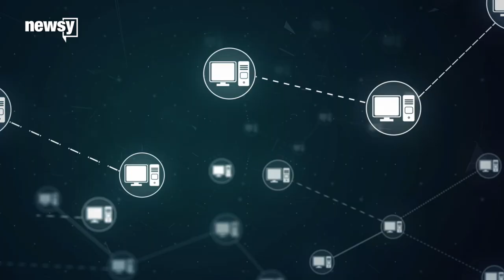Cuba gives citizens full mobile internet access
Starting Thursday, everyone in Cuba with 3G-capable phones will gradually be able to access the internet.